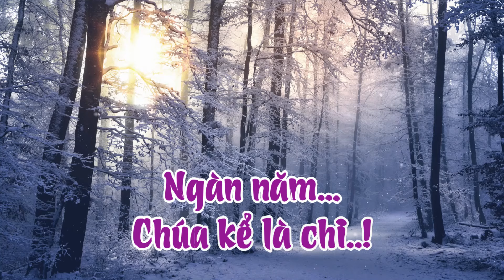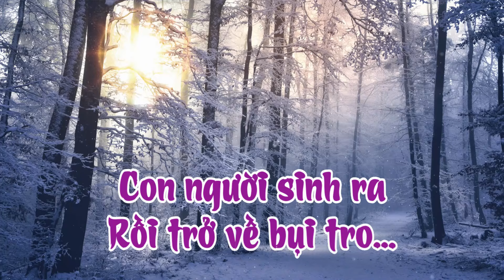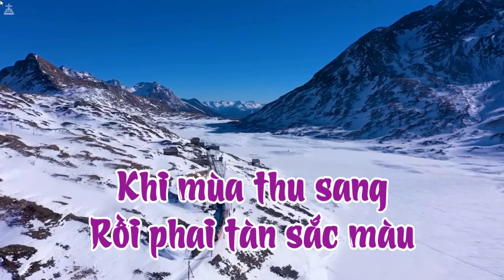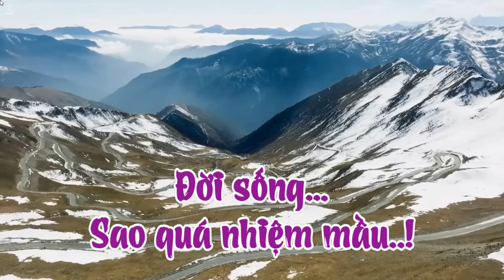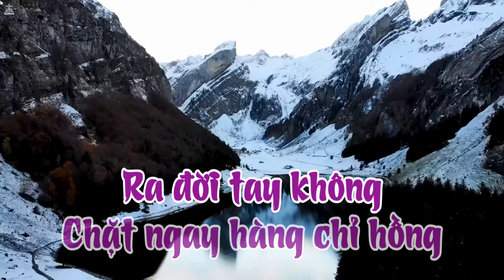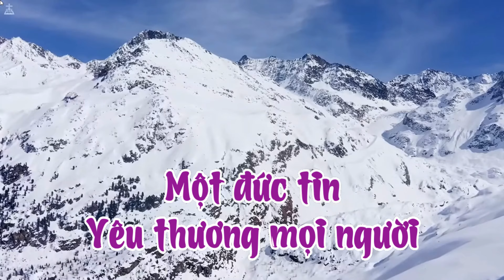Bồi hồi tâm tư khi nghe ca khúc thánh ca này, ngàn năm ngàn năm ôi ngàn năm cs Bích HIền-TRỞ VỀ